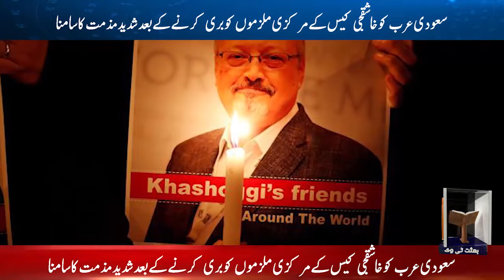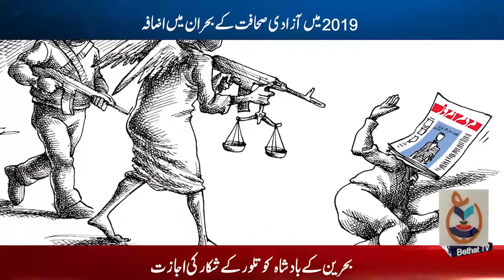Bethat TV News | 24th Dec 2019 | 8pm